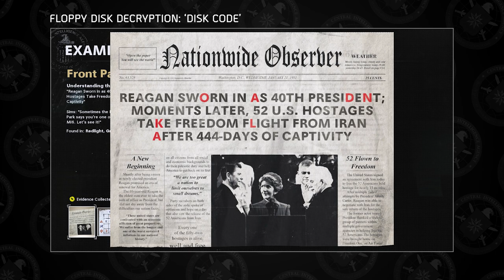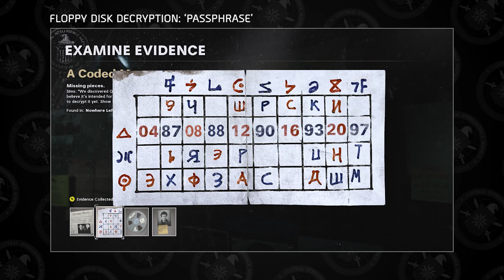Black Ops Cold War | How To Decrypt The Floppy Disk (Operation Chaos)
In the campaign for Black Ops Cold War, before launching 'Operation Chaos' and eliminating Robert Aldrich, you have the choice to decrypt an encrypted floppy disk to collect intel on Aldrich's spy ring.
To decrypt the floppy disk you need to collect the evidence, decrypt a code and passphrase. The code and passphrase are randomized, meaning they are different for every player. Not to worry, because in this step-by-step guide I will show you exactly how to decrypt the floppy disk for 'Operation Chaos'.

OPERATION CHAOS
An ex-CIA operative named Robert Aldrich turned rogue and Langley believes he is working with Perseus to assemble a spy ring inside the United States borders. Adler’s team acquired an encrypted floppy disk from one of Aldrich’s agents that is believed to contain all the information on Aldrich’s network.

TIMESTAMPS
0:00 Intro
1:08 Overview
1:28 Collecting Evidence: 'A Coded Message'
2:22 Collecting Evidence: 'The Front Page Of The Observer Newspaper'
2:45 Collecting Evidence: 'Numbers Station Broadcast'
4:09 Decrypting Floppy Disk: Code
4:52 Decrypting Floppy Disk: Passphrase
5:51 Decrypting The Floppy Disk
6:15 Rewards
6:26 Outro
7:45 End Card